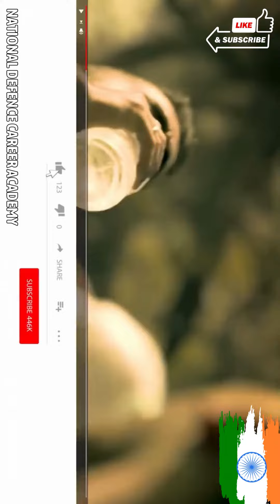Can Indian Army Drink Wine and Whiskey?